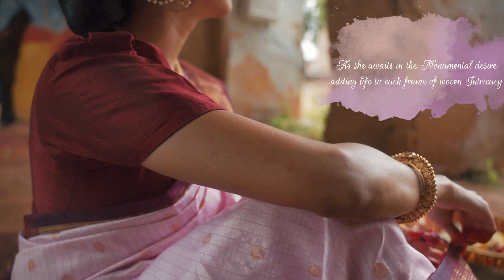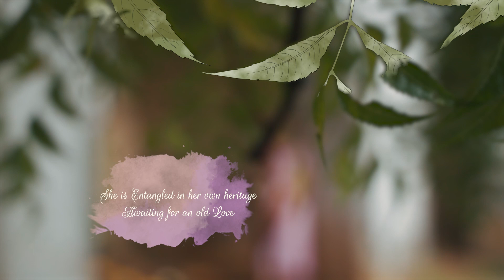THE DRAPE OF LOVE AND DEVOTION (STHRI SAREE EDITION)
An Ethereal Love.
She is engraved in the memories, holding onto the beautiful fragments of her life as she shares an attachment with her devotion towards the people she loved and as she skillfully surrender herself to the Higher Power we make it a beautiful journey by draping her in the Luxury of Textile that narrates her true form of Faith and Beauty.

She is enchanted by the prosperity that her belief holds and our Handwoven Saree only makes her more in tune with her Raw and Natural self...